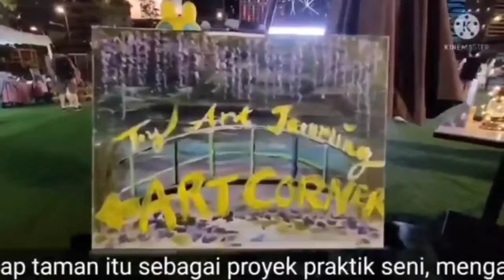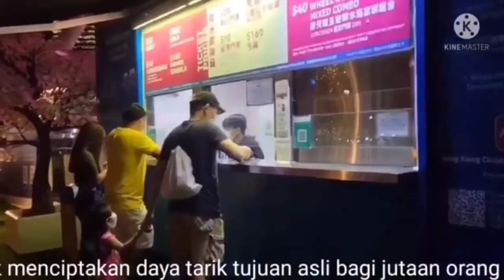Hong Kong Observation Wheel || keindahan kota Hong Kong di malam hari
The Hong Kong Observation Wheel is a 60-metre tall Ferris wheel located at the Central Harbourfront, Central, Hong Kong. It has 42 gondolas, including one VIP Gondola with leather seats and a clear glass bottom floor. All gondolas are equipped with air conditioners and communication systems. Wikipedia

Opened: December 5, 2014

Owner: 2015–2017: Swiss AEX; 2017–present: The Entertainment Corporation Limited